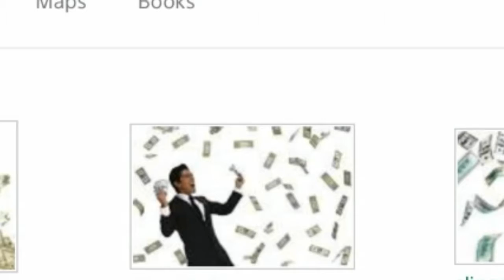Arbys Remix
SHAREfactory™